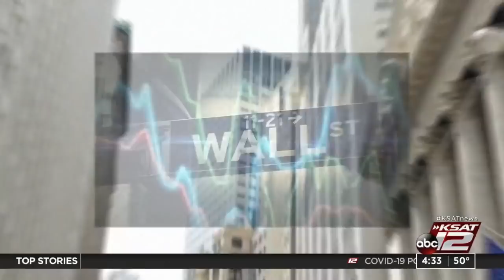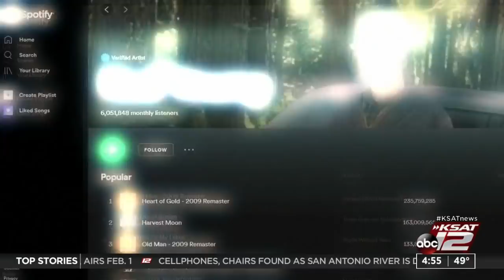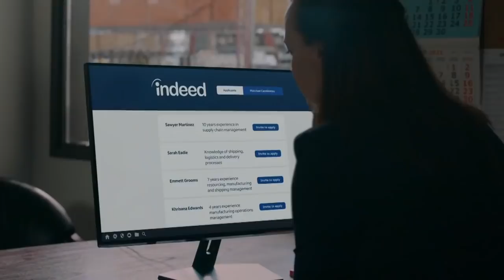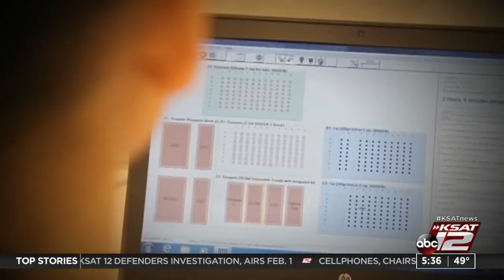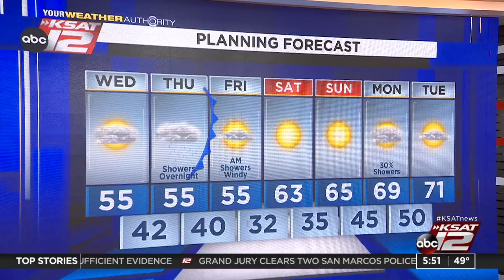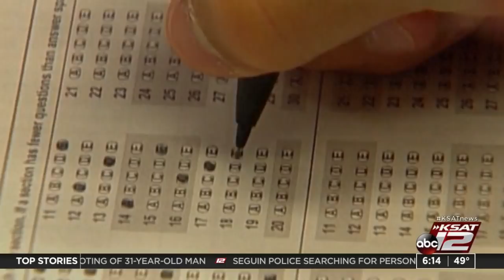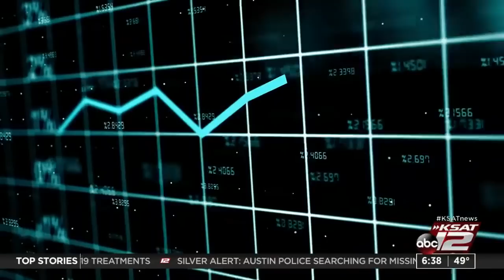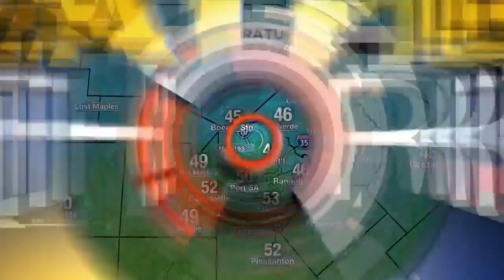Good Morning San Antonio : Jan 26, 2022